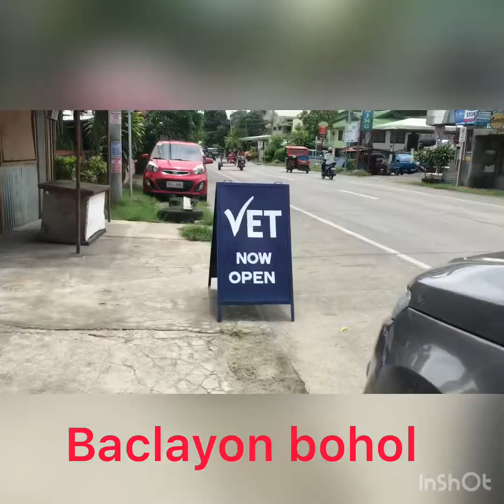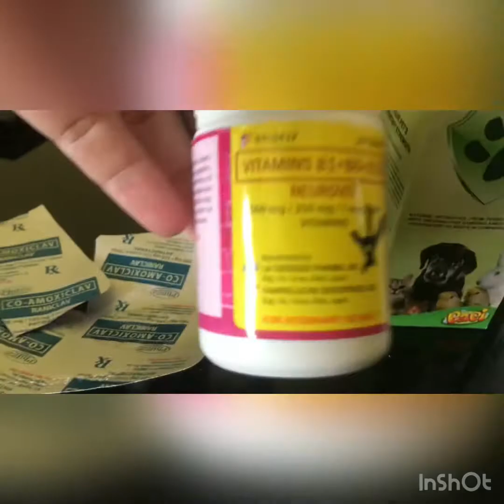going to vet for geju 🐶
hello guys! pupunta kami sa vet kasi palaging sumusuka si geju and sana gumaling siya!